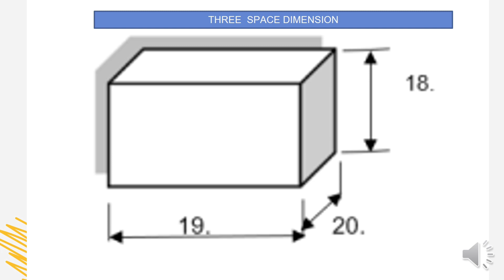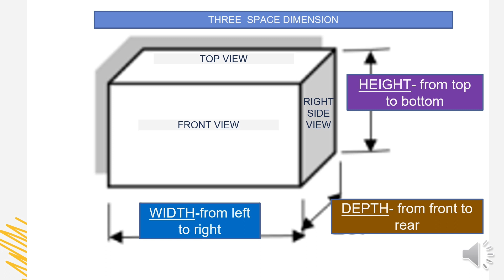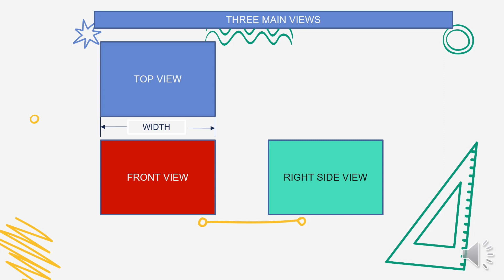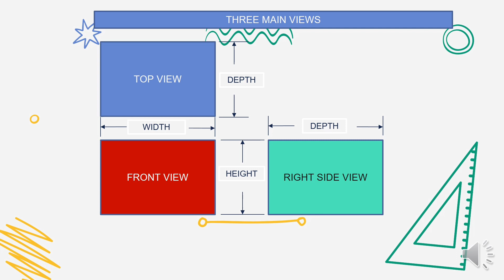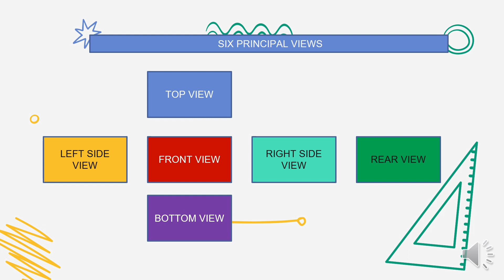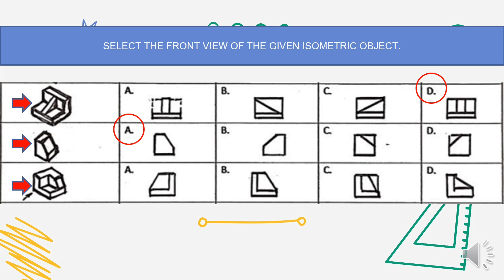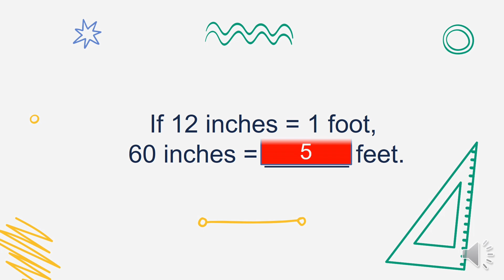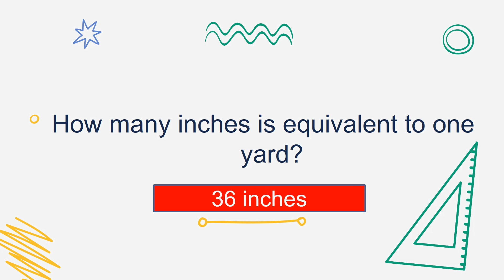ORTHOGRAPHIC DRAWING -TECHNICAL DRAWING 7